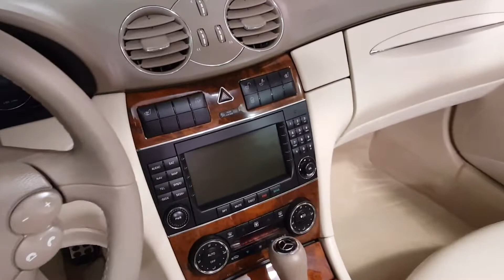2008 Mercedes-Benz CLK350 Convertible SOLD (#2813) Plymouth, MI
WARRANTY INCLUDED! for complete Inventory, Photos, Videos and FREE Carfax Reports.

2008 Mercedes CLK350 Convertible, Black with Cream Beige leather interior, 58K miles, full power top with insulated headliner and heated rear glass. Power heated memory seats, factory navigation, premium Bose sound system with 6-disc CD. Automatic climate control, rain-sensing wipers, rollover occupant protection. V6 engine, 7-speed automatic transmission. New front and rear brake pads. Brand new rear tires.Beautiful body and interior condition. Well kept, fully detailed. EXTRA CLEAN!

We offer Credit Union Financing with 60-month terms. We have drive train to bumper to bumper warranties available on most vehicles. All cars are stored indoors for your convenience and are fully detailed. Trade-ins are accepted. We are a small dealership that loves the cars that we sell!